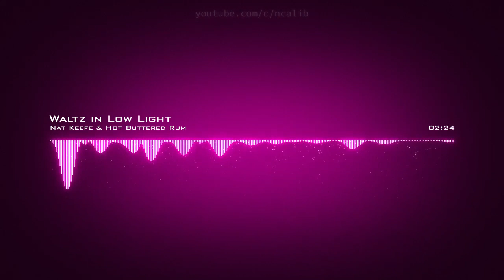Nat Keefe & Hot Buttered Rum ♪ Waltz in Low Light